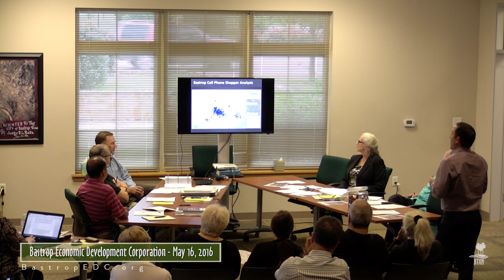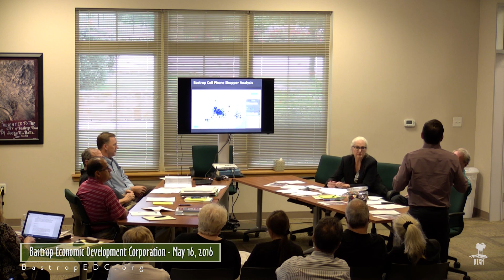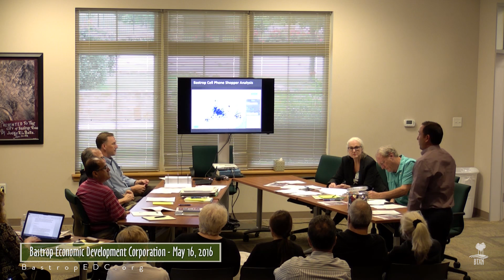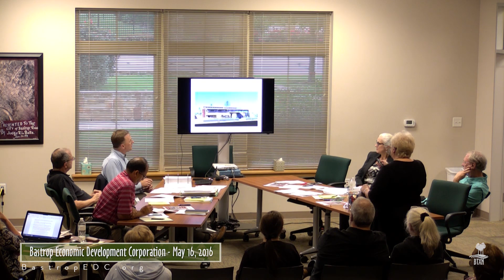Bastrop EDC - May 16, 2016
Regular meeting of the Bastrop Economic Development Corporation.